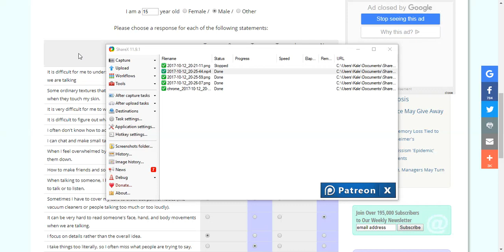dO i HaVe AuTiSm?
ThE TrUtH cOmE oUt!